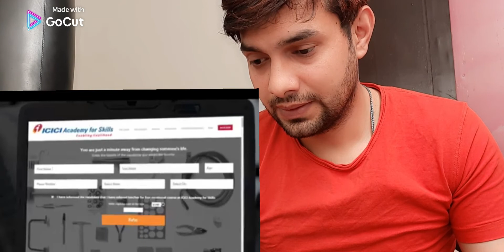An Inspiring Story Of Manoj / Must watch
some dreams deserve to come true. watch the inspiring story of Manoj who never stopped dreaming